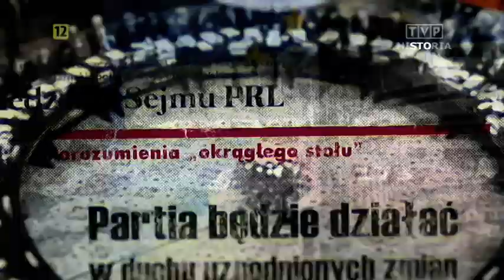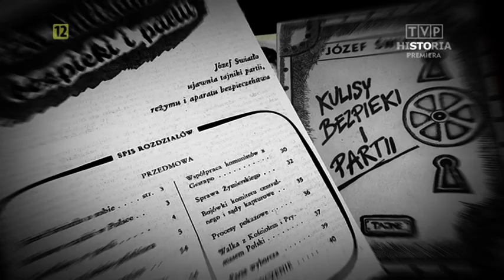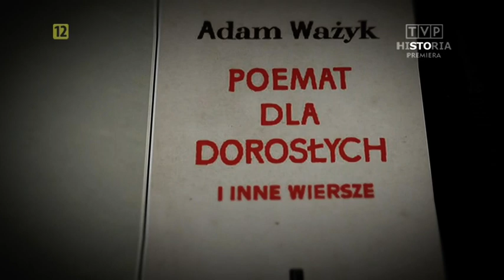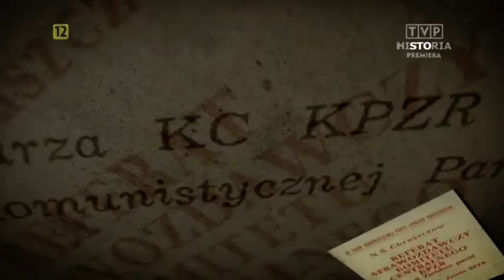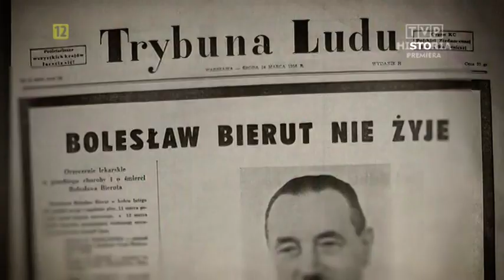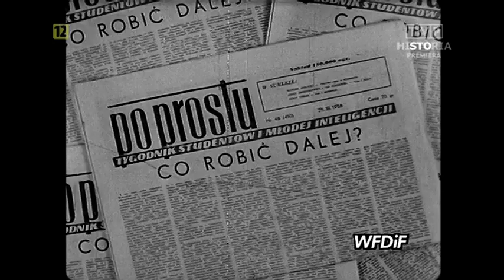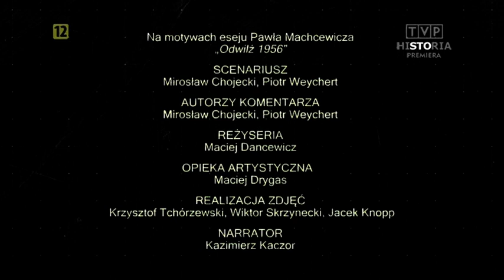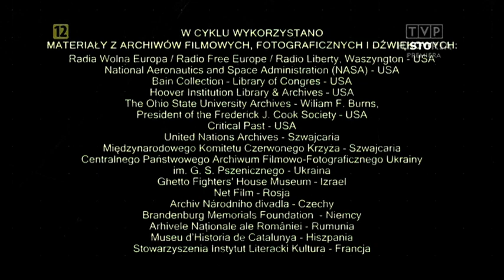Polskie 100 lat. Odc. 29 Odwilż 1956 r .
Podczas XX Zjazdu Komunistycznej Partii Związku Sowieckiego, odbywającego się w Moskwie w lutym 1956 r., następca Stalina Nikita Chruszczow zaatakował swojego poprzednika, obciążając go odpowiedzialnością za dyktatorskie metody działania i straszliwy terror. Było to sygnałem do daleko idących zmian w świecie komunistycznym, których efektem miała być destalinizacja. W Polsce wiosną 1956 r. zarysował się wyraźny konflikt wewnętrzny w partii komunistycznej między proreformatorsko nastawionymi puławianami i konserwatywnymi natolińczykami, pozostającymi w bliskim kontakcie z ambasadą sowiecką w Warszawie. 28 czerwca 1956 roku poznańscy robotnicy masowo porzucili pracę i wyszli na ulice. Bezpośrednim źródłem wybuchu niezadowolenia były żądania natury socjalnej i ekonomicznej. Wśród haseł demonstrantów pojawiały się też hasła wolnościowe i antysowieckie. Na ulice Poznania skierowano oddziały wojska, których liczba i metody działania były niewspółmierne do rzeczywistych rozmiarów oporu. Mimo bezkompromisowej akcji władz, kolejne wystąpienia wydawały się kwestią czasu. Dla ratowania sytuacji, przebywający w areszcie domowym Władysław Gomułka z powrotem otrzymał legitymację partyjną, a w październiku po raz pierwszy uczestniczył w posiedzeniu Biura Politycznego. 19 października 1956 r. w Warszawie, Gomułce udało się przekonać Nikitę Chruszczowa, że jego dojście do władzy nie niesie zagrożenia dla socjalizmu i sowieckich interesów w Polsce. Był to początek polskiego października, z którym umęczone latami terroru społeczeństwo wiązało wielkie, niestety niespełnione nadzieje.